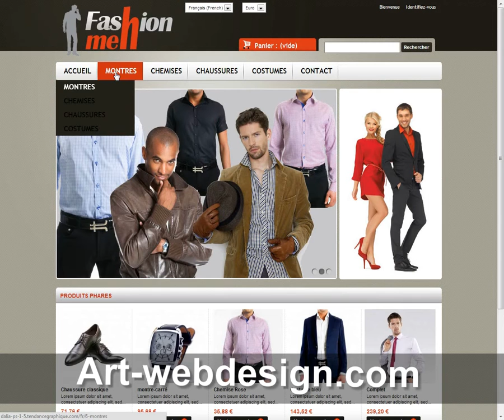Template Prestashop 1 5 Dalia - Vêtements et chaussures.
Une vidéo de démonstration de theme Prestashop 1.5 Dalia destiné aux boutiques en ligne Vêtements et chaussures.